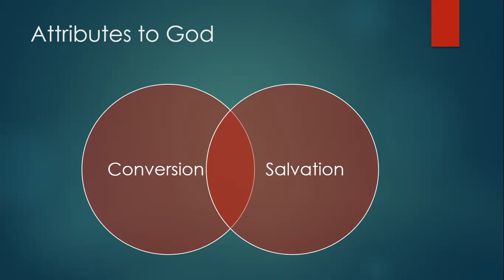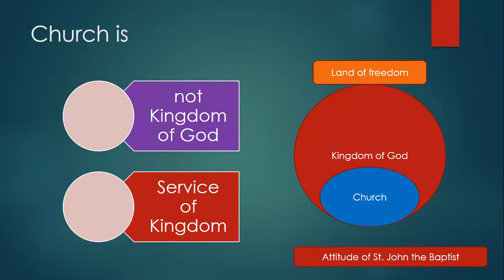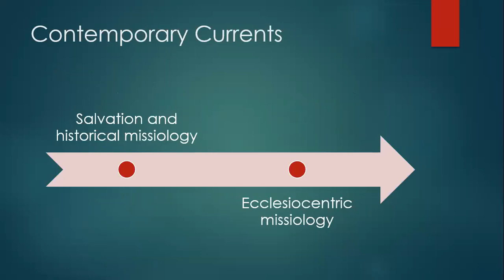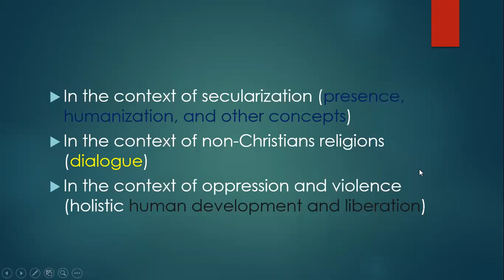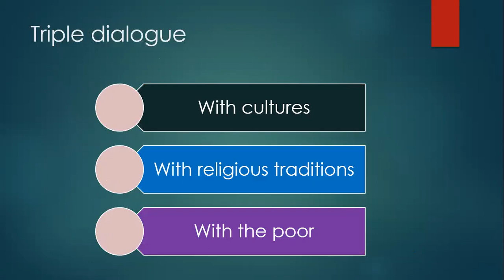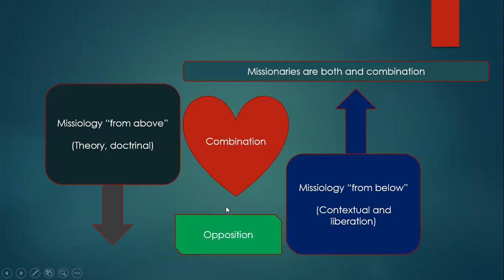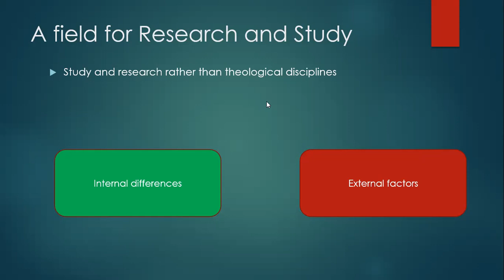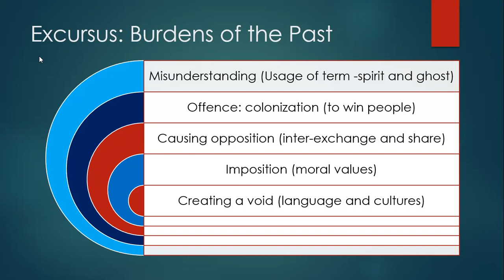Missiology, Part 2, Day 9, April 19, 2022, by Professor Fr. Robert Kyaw Thu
Missiology, Part 2, Day 9, April 19, 2022, by Professor Fr. Robert Kyaw Thu, Joseph Education University, Yangon